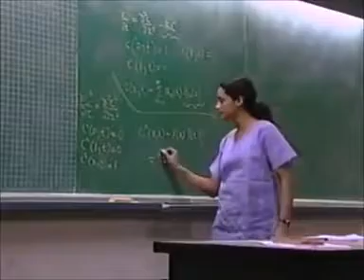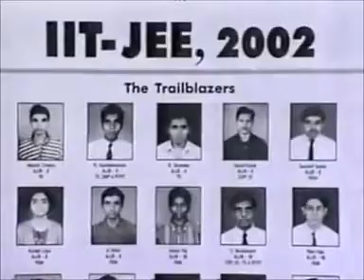US Imports Oil from Saudi Arabia, Cars from Japan, TV from Korea, Whisky from Scotland .???????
US Imports
Oil from Saudi Arabia,
Cars from Japan,
TV from Korea,
Whisky from Scotland

Then *what it import from India*

Surprised